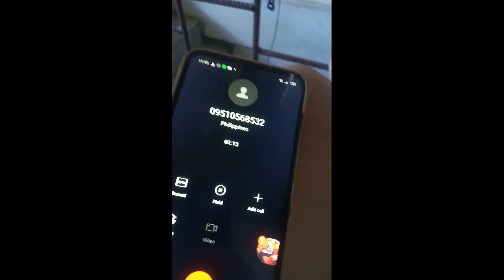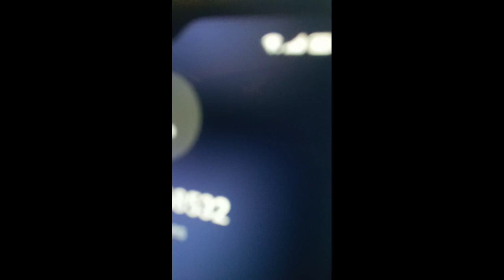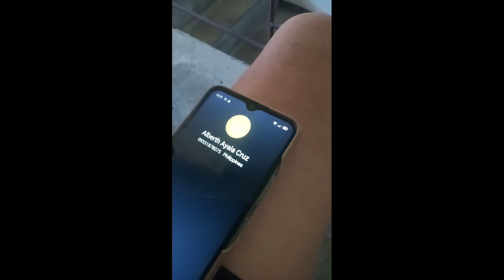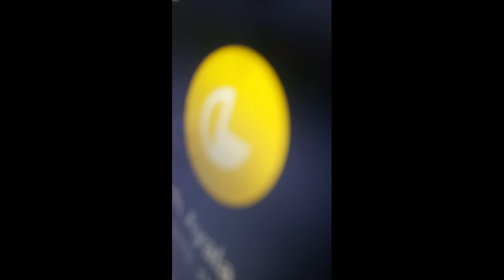SCAM ALERT. Part2 up